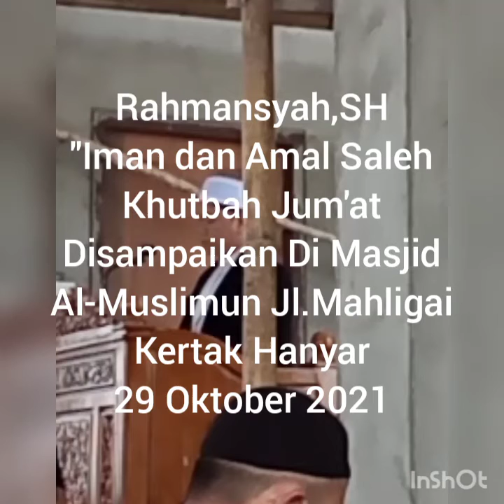Iman dan Amal Saleh